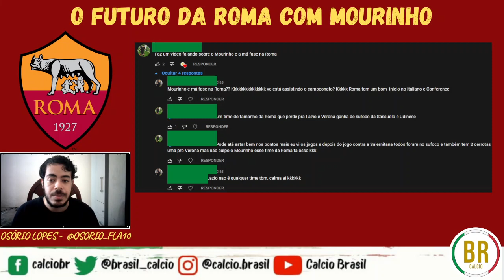O Futuro da Roma com Mourinho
Comentamos sobre o presente e o futuro da equipe da capital sobre o comando do lendário (porém controverso) treinador português.

Lembrando a todos o nosso sorteio de camisa no Instagram e no Twitter: